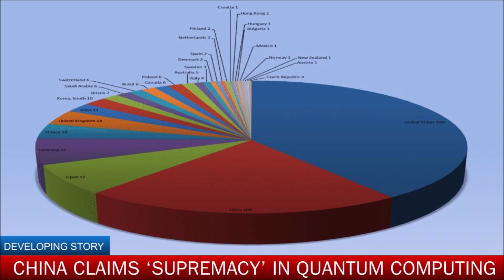China Turns On Nuclear-Powered 'Artificial Sun'-China Claims 'Supremacy' In Quantum Computing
You will hear the following in this Broadcast:
-China Turns On Nuclear-Powered 'Artificial Sun'.
-China Claims 'Supremacy' In Quantum Computing.

The cited sources above helped inspire this video.

I put tireless effort into bringing you quality videos.